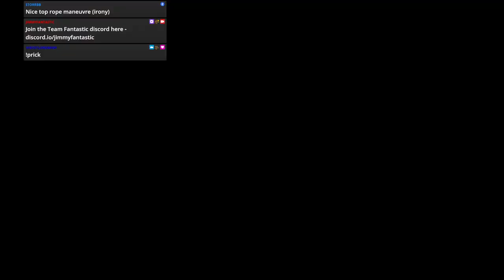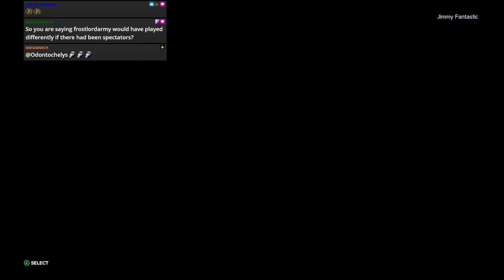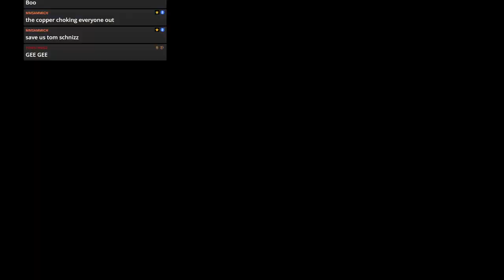WWE 2k23 - JFW Efed - JFW - Episode 3